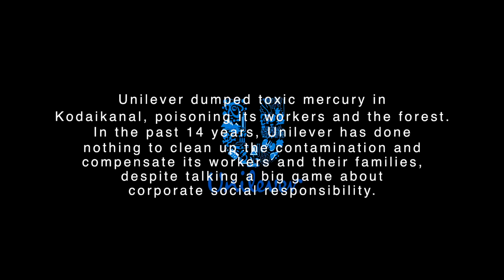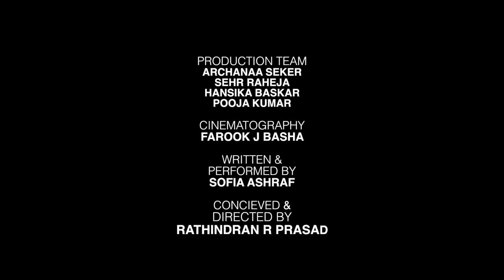Kodaikanal Won't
Hindustan Unilever Ltd. has illegally cut 425 trees adjacent to Kodaikanal Wildlife sanctuary leading to toxic mercury from its plant flowing into the nearby forest, rivers and villages. While the winds blow the toxic dust into nearby homes, the heavy rains of the highlands are estimated to have washed out more than 100 kg of toxic mercury into the sanctuary, poisoning aquatic food chains in the wilderness area. The scale of damage is irreparable. Sign the petition and join us in demanding action against Unilever.

Lyrics by Sofia Ashraf
Conceived and Directed by Rathindran R Prasad
With thanks to Nicki Minaj